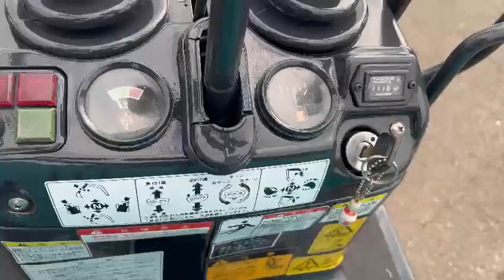KOBELCO MINI EXCAVATER SK007